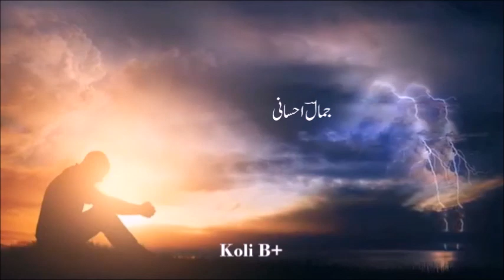Saluke Narwa Ka Islye Shikwa Nahi Kerta ......Urdu poetry